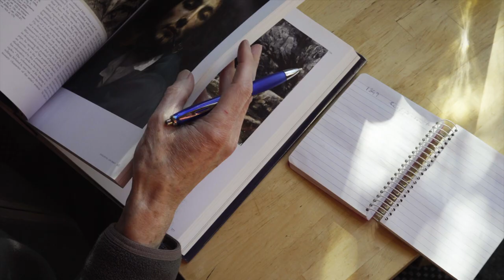Robert Nelson, Australian writer, art critic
Dr Robert Nelson is the author seven books on art, design, architecture and education (the latest being Creativity crisis in 2018) and over 100 articles and chapters. He has been Associate Dean Research & Graduate Studies, Associate Dean Teaching & Learning and Head of Department of Theory in the Faculty of Art Design and Architecture at Monash University, where he also supervised 20 doctoral and research masters candidates to completion. Robert has written over 1,000 newspaper reviews as ongoing art critic for The Age in Melbourne, for which he was awarded the Pascall Prize. Robert was also a scene painter and studio hand for the photographic artist Polixeni Papapetrou.

Australian writer#art#art critic